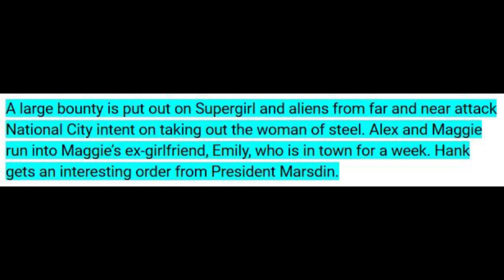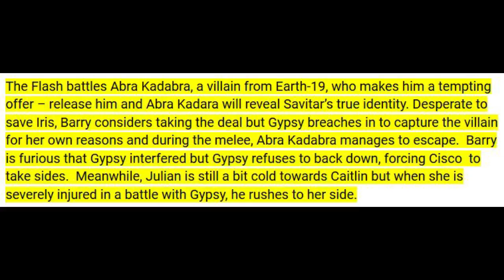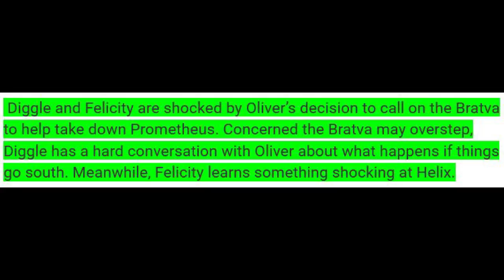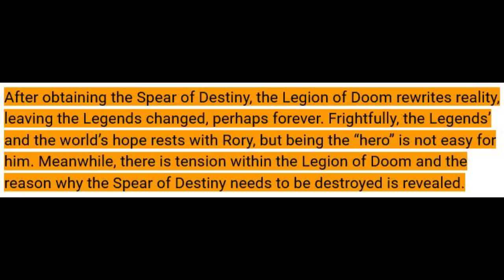Flash x Supergirl x Arrow x Legends MEGAVIDEO! - Rant & Preview!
Lets talk about all of the upcoming DC shows this week on the CW!

Supergirl Season 2
The Flash Season 3
Legends of Tomorrow Season 2

"Distant Sun"
"Abra Kadabra"
"Disbanded"
"Doomworld"